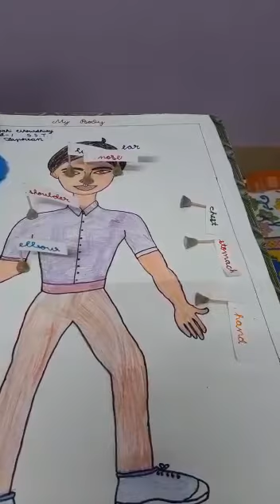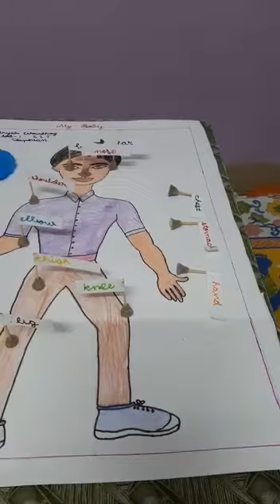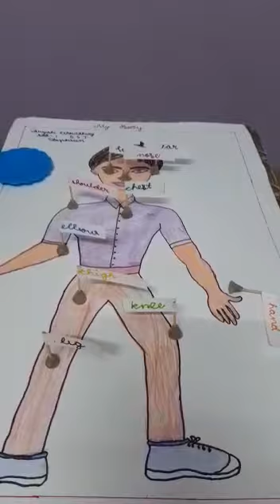std 1 çhild demonstrating her project.